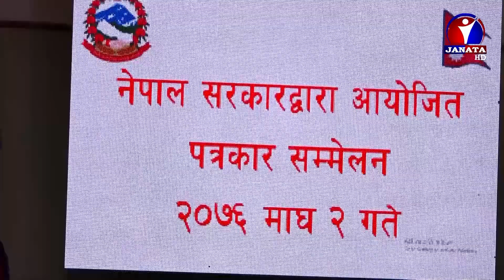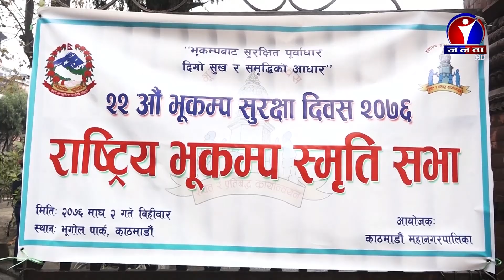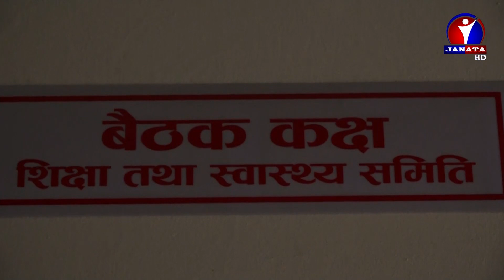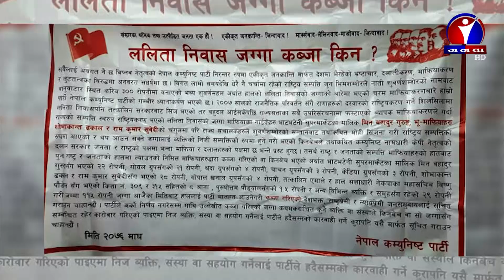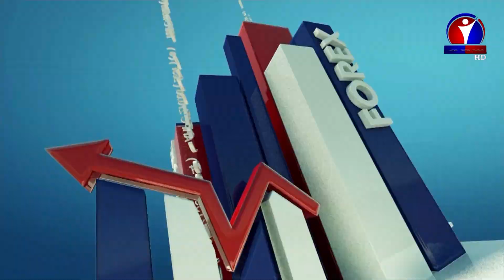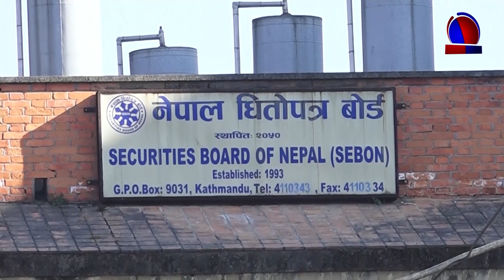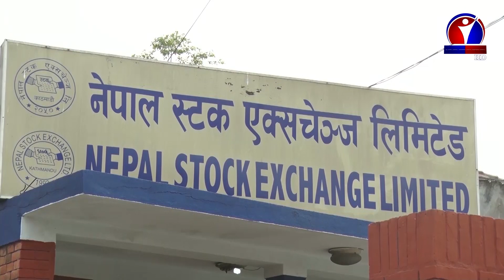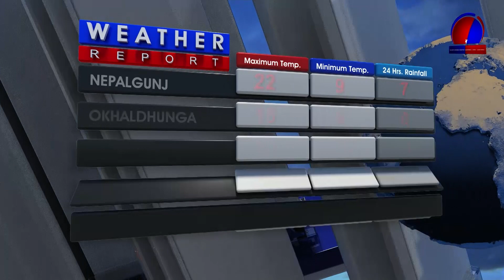Janata Samachar || जनता समाचार - 2076 Magh 2